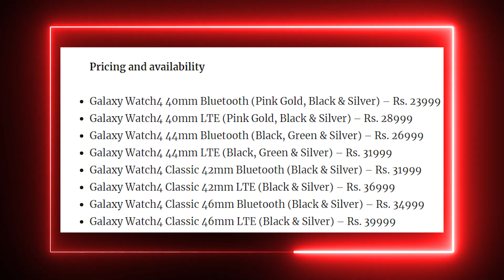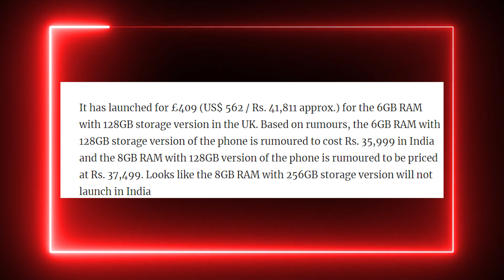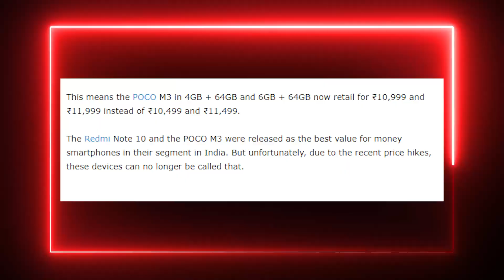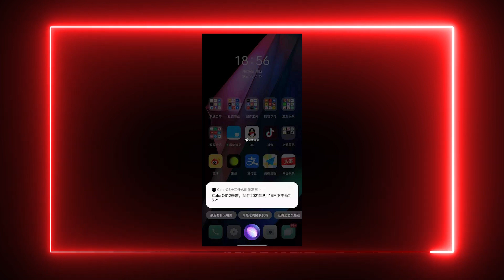New Poco Mobiles, Oneplus Nore Lite Launch Date,Intel Vs AMD,Colour Os 12 Launch Date #515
Oneplus Nore Lite Launch Date,Realme 9 India Launch Date,Intel Vs AMD,Colour Os 12 Launch Date #515
00:00 Intro
00:31 Samsung Watch 4,4 Classic India Price
01:00 Samsung A52S 5G Price Leak
01:48 Intel Processor Higher Than Amd
02:17 Redmi Note 10,Poco M3 Bad News
02:58 Infinix Zero X Neo india Launch
03:37 Infinix Hot 11S India Launch
03:58 Apple Watch 7 Details
04:20 Oneplus Nord Lite India Launch date
04:53 Colour Os 12 Launch Date
05:25 Realme 9 Series India launch Date
05:50 Poco New Phone